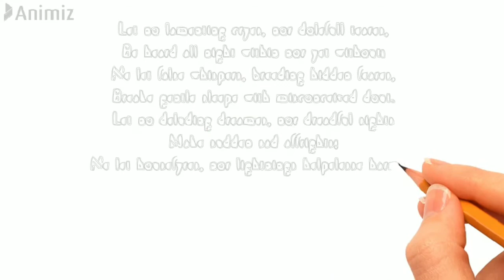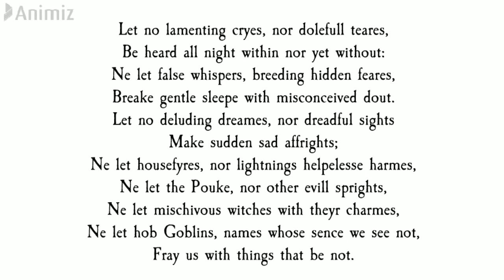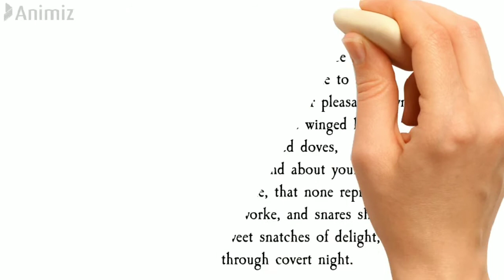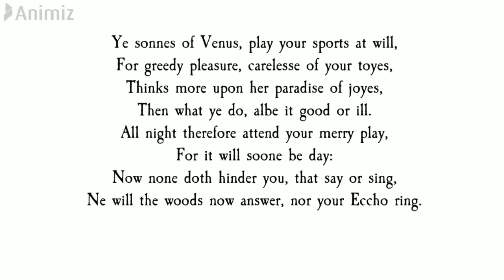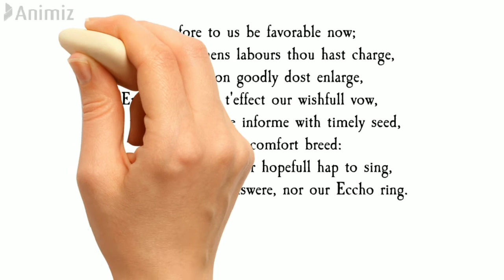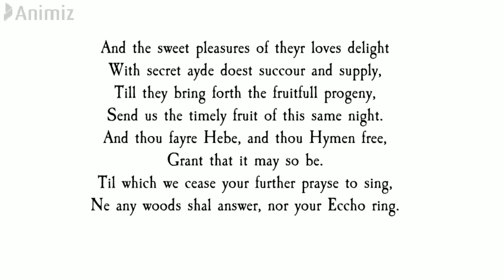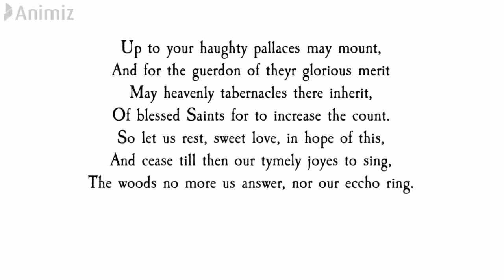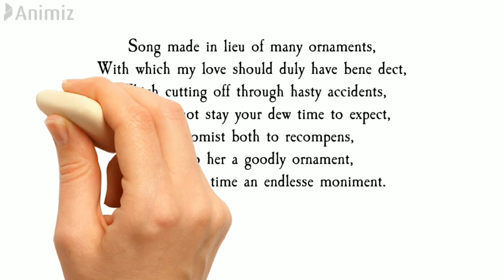EPITHALAMION | EDMUND SPENSER | PART 4 | STANZA 19-24 EXPLANATION | MEG 1 |BRITISH POETRY FREE NOTES